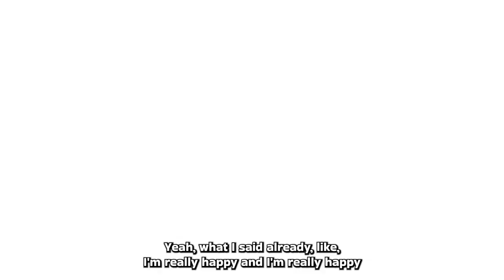Yoëll van Nieff speaks on joining The Islanders | Mumbai City FC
𝗪𝗔𝗧𝗖𝗛 🗣️ Yoëll van Nieff talks emotions, ambitions and targets with TheIslanders as we sat down with the Dutchman for his 𝗳𝗶𝗿𝘀𝘁 𝗰𝗹𝘂𝗯 𝗶𝗻𝘁𝗲𝗿𝘃𝗶𝗲𝘄! 🇳🇱🩵